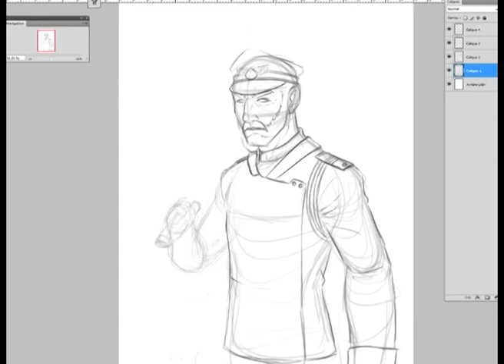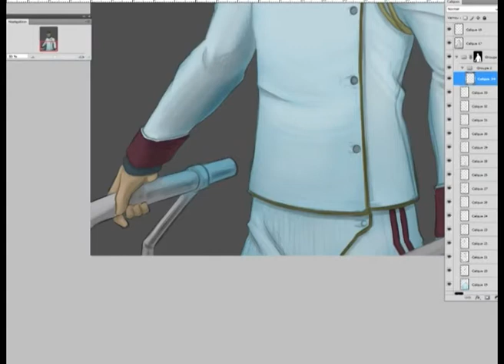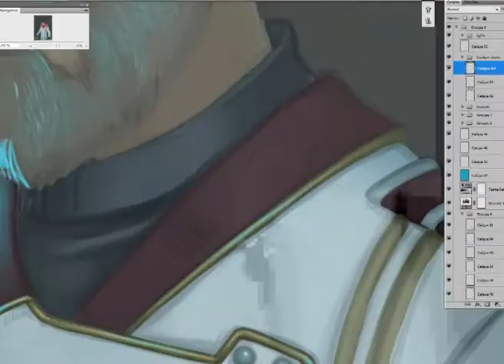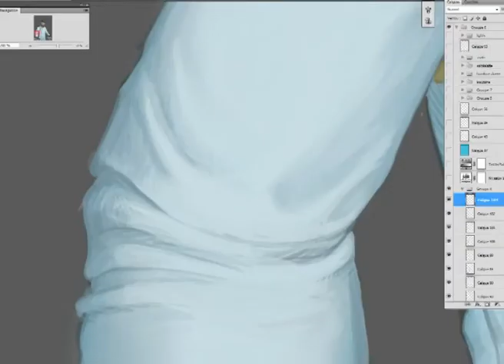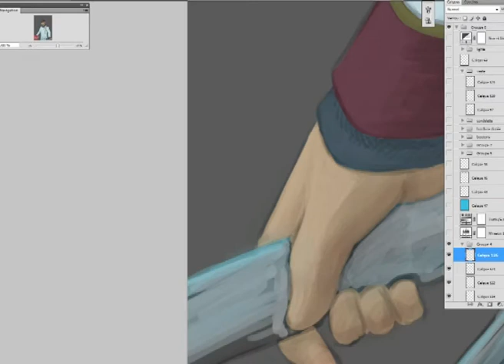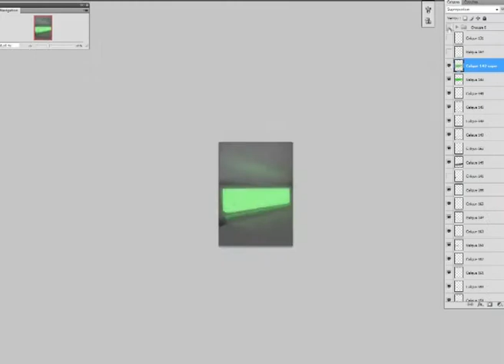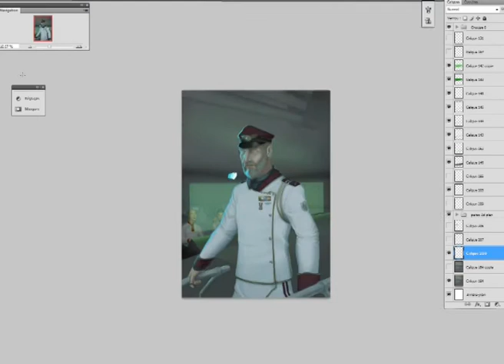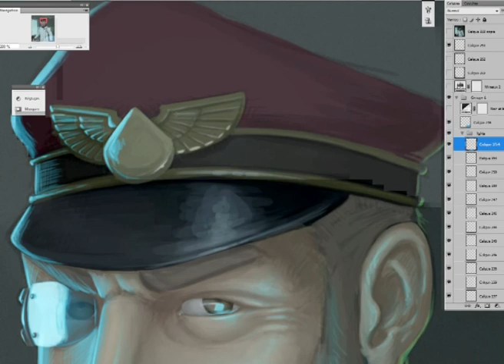Digital Painting - Sci-Fi Admiral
00:00 - Lines
00:39 - Levels
1:35 - Color
2:22 - Refining
3:08 - Lights
8:59 - Background
12:51 - Finishing
14:21 - Render